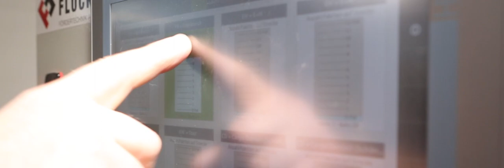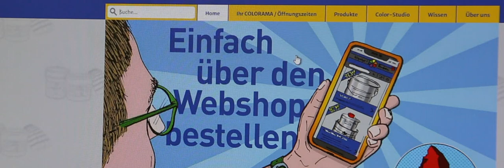Hinter den Kulissen bei Knuchel Farben AG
Drohnenaufnahmen des Neubaus, Abläufe in der Produktion, Einsicht in die Spedition, Webshop - online bestellen